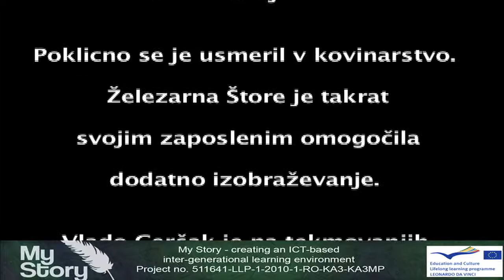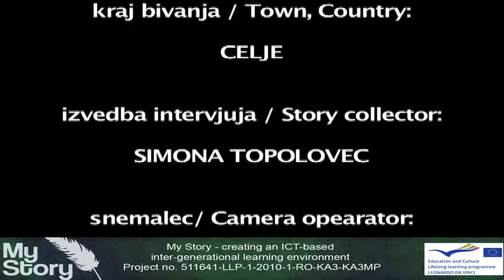Vlado Geršak, Metal and Painting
After returning from exile in Germany, young Vlado Geršak had to face new challenges. As he was keen on learning he finished his professional education in the metal industry and got a job in a well-known ironwork Štore. Besides being a successful metal worker, he also enjoyed his big hobbies - painting and music.

The story was recorded at Mr. Geršak's home, among his paintings, in March 2012. He was interviewed by a young story collector Simona Topolovec.